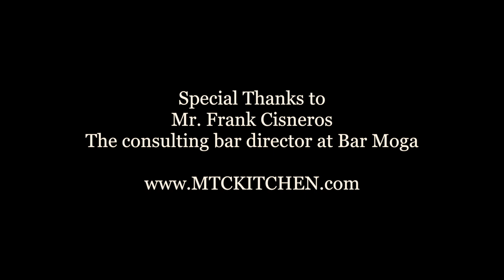Frank Cisneros’s fascination with Japanese bar tools and ingredients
We have Frank Cisneros, the consulting bar director at Bar Moga, who brings Japanese style bartending and taste of Japanese cocktails to New York City. He talks about what point is important to choose bar tools and which Japanese ingredients inspire him for the next cocktail making.